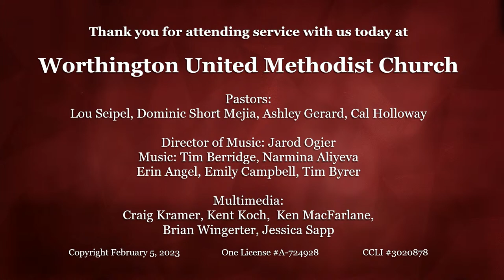WUMC Online Worship - February 5, 2023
This is the10:00 AM Worship Service at Worthington United Methodist Church.
600 High Street, Worthington, Ohio
For Music and Hymns:
OneLicense (with Podcasting) - A-724928